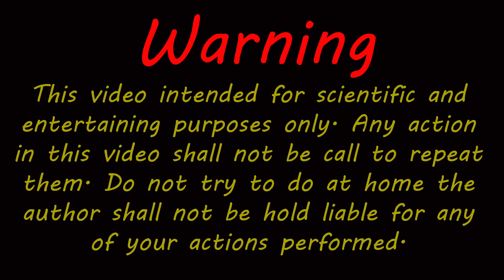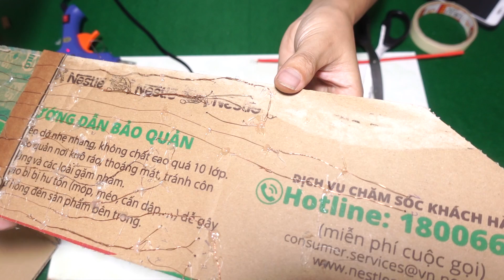How to Make A Battleship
How To Make Battleship

A battleship made entirely from paper but has a lot of cannons that can fire bullets. Is it possible? I bet many of you won't believe it's true. But today, I will do it. I will show people how I make a battleship from cardboard. It can also spew fire, firing large bullets forward. From the cardboard, I cut and assembled the battleship's frame. Firecrackers are made from rewind paper and then glued with glue tape with 1 end. Each cannon is connected with 2 copper wires connected to the battery. Explosives are taken from matchsticks, stuffed into the cannon. When we connected two copper wires at the same time to the battery, the copper wire in the burned cannon ignited the match in the cannon. On the ship, I installed 13 cannons, promising very attractive things when it was activated.

And now , welcome to the show : How to make a battleship from cardboard.